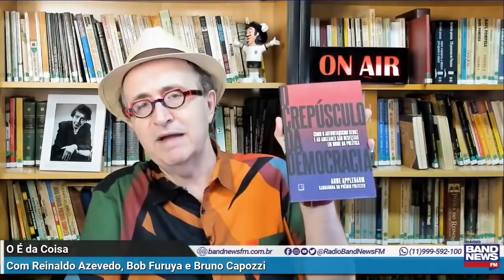Reinaldo: Se Putin dança, perigo cresce 6 mil vezes